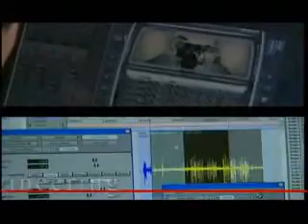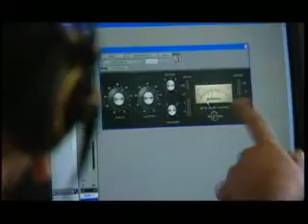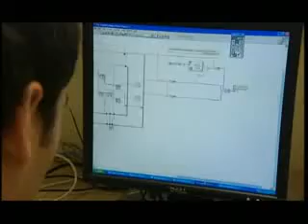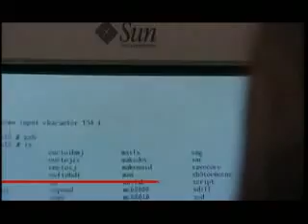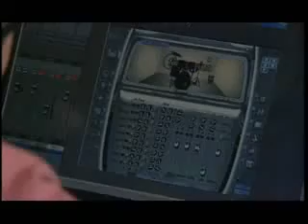good info on electrical engineering